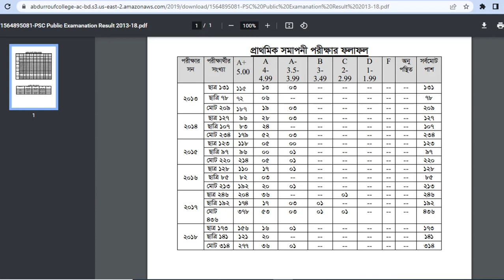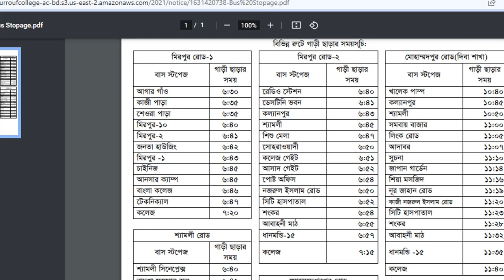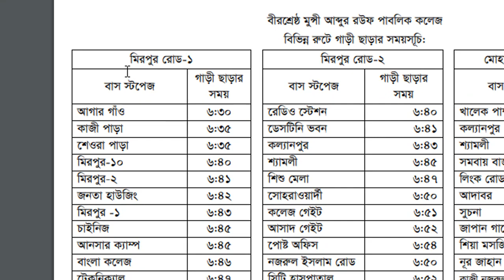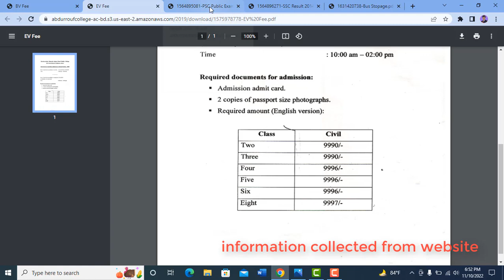রউফ স্কুল ভর্তি | munshi abdur rouf school admission 2023 | Birshrestha munshi Abdur Rouf Public